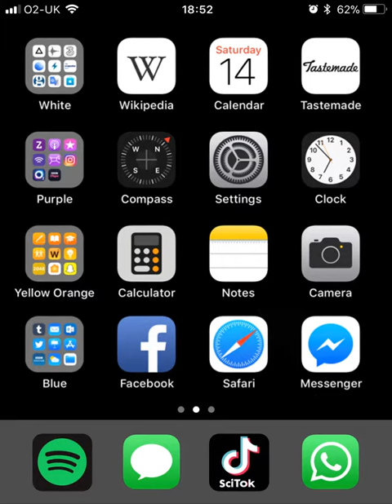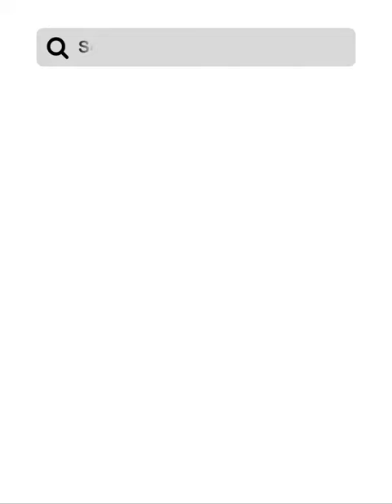Scitok - Trailer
Featuring FilSciHub interns